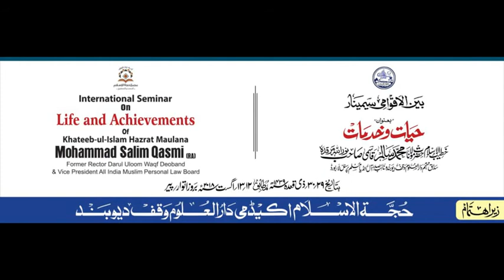Khateeb ul Islam International Seminar (Paper by: Maulana Huzaifa Qasmi Sb)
‎بین الاقوامی سیمینار بعنوان “خطیب الاسلام
‎ حضرت مولانا محمد سالم قاسمی صاحب رحمہ اللہ: حیات وکارنامے” منعقدہ ۱۲-۱۳ اگست ۲۰۱۸م۔
‎زیر اہتمام: حجۃ الاسلام اکیڈمی، دارالعلوم وقف دیوبند

‎مقالہ نگار: مولانا حذیفہ قاسمی صاحب (پٹنہ)

International Seminar on Life and Achievements of Khateeb ul Islam Hazrat Maulana Mohammad Salim Qasmi (RH) organised by Hujjat al Islam Academy, Darul Uloom Waqf Deoband, Dated 12-13 Aug 2018.

Paper Presented by: Maulana Huzaifa Qasmi Sb (Patna)